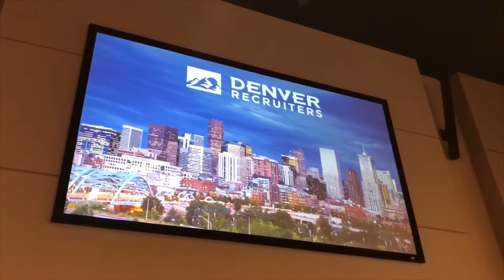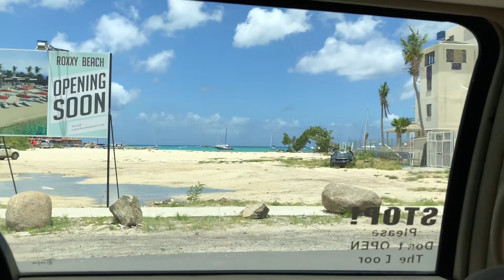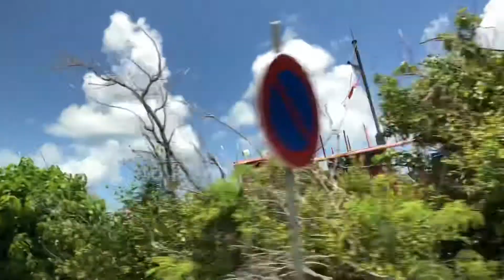Wrecked Ship 🚢. And how do people deal with spouse being gone a lot?